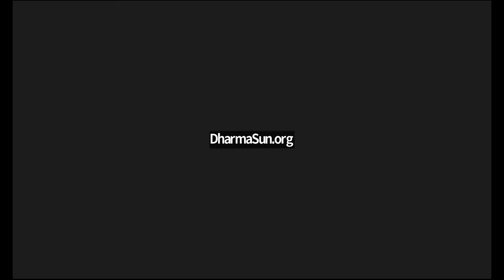Public Talk With Chokyi Nyima Rinpoche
Venerable Chokyi Nyima Rinpoche bestowed precious Dharma teachings to the summer program students of RYI, Gomde Austria summer program students, faculty and staff members, alumni, and the worldwide sangha.